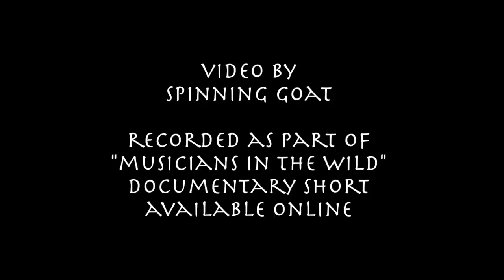Tom Moran - excerpt from Musicians in the Wild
Excerpt from point and shoot camera footage, which captured Tom's solo improvisation, outside, in the cemetery, on a beautiful late summer day.

spinninggoat.net